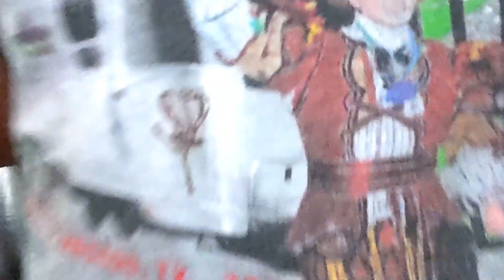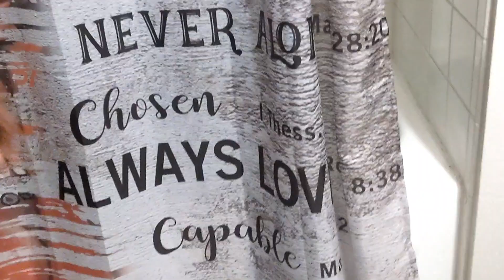Speed Clean with Me